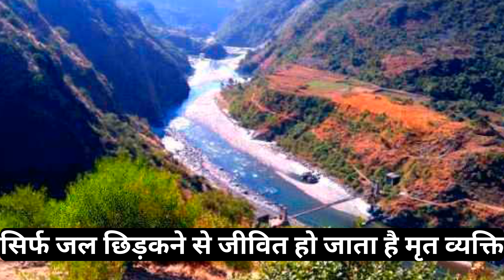इस मंदिर में मरे हुए लोग जिंदा हो जाते है । Lakhamandal Temple Mystery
Lakha mandal temple l Uttrakhand famous temple l यहां मरे हुए लोग भी जिंदा हो जाते हैं ।
lakhamandal temple,
lakhamandal,
lakhamandal mandir ka rahasy,
lakhamandal history,
uttrakhand famous temple,
chamatkari mandir,
mystery temple,
mystery Shiv temple,
lord shiva,
Adbhut mandir,
temple history
How to reach Lakha mandal,